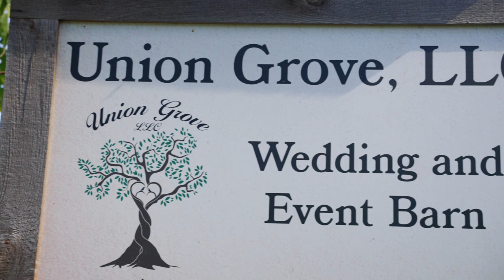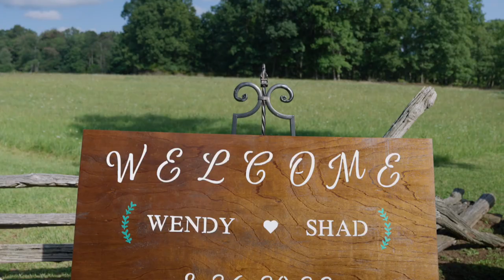Wendy and Shad Highlight Film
On August 26, 2023 Wendy and Shad were married at the Union Grove, LLC in Broad Top City, PA near Raystown Lake.  It was a great day in the perfect setting and this is their wedding teaser/trailer.